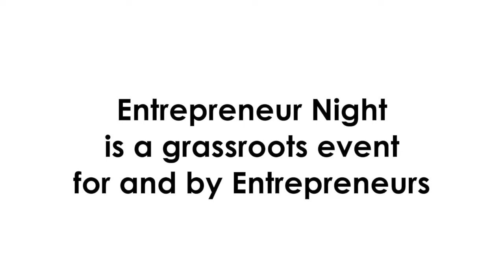Entrepreneur Night | November 2018 | Tortugas Kitchen and Bar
Here are some moments from our November 2018 Entrepreneur Night event in Flagler Beach at Tortugas Kitchen and Bar.